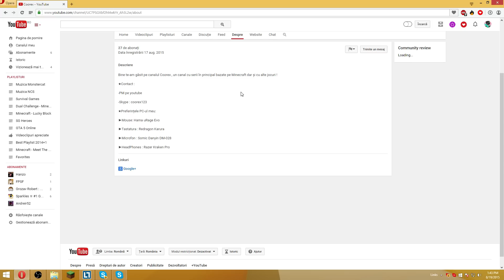Promovare Speciala | Coorex